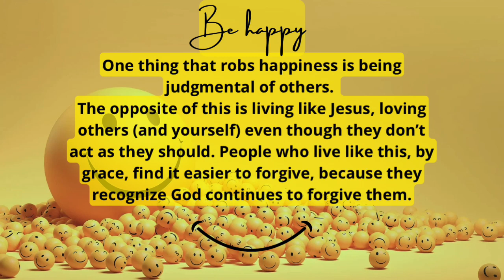What robs happiness?